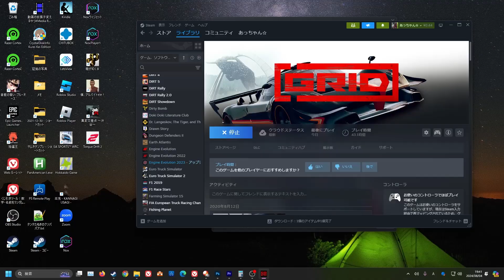峠Ferrariで攻める‼️【GRID】☆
あっちゃん☆おすすめ商品☆（今後増やしていおきます）

普通　０００１１６１